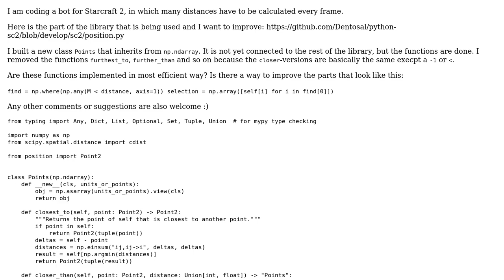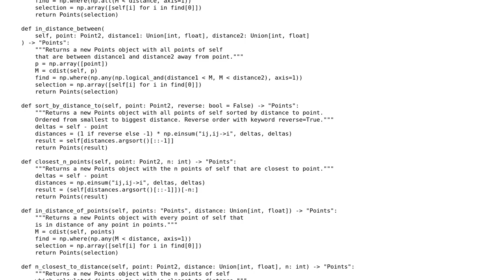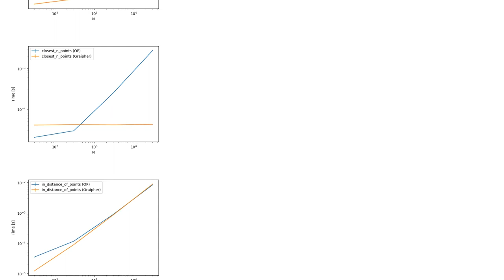Code Review: Fast distance calculation for Starcraft2 bot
With thanks & praise to God, and with thanks to the many people who have made this project possible! You are responsible for your own actions.